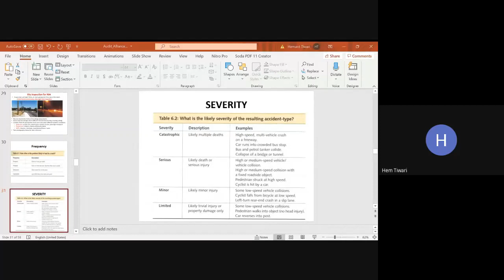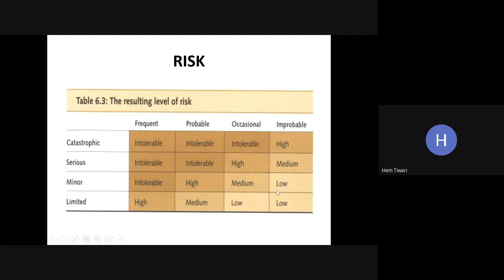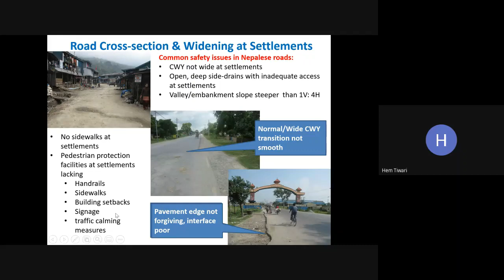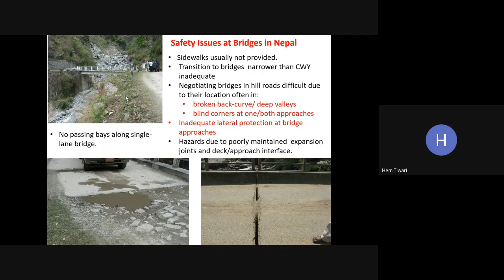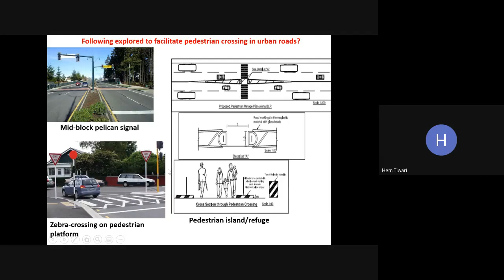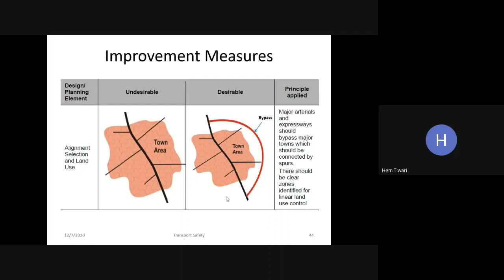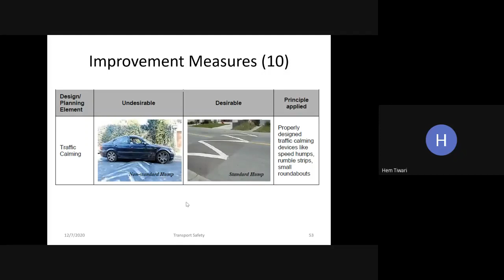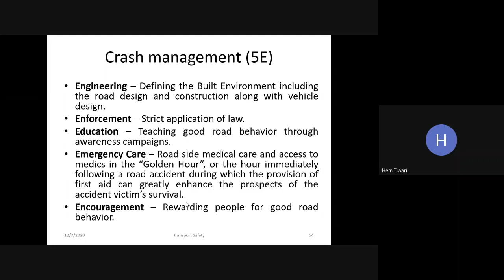Safety Treatment & Improvement Measures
This video deals with severity and treatment scenarios with suggested improvement measures for different scenarios. Some of the reference material had been taken from Subash Dhungel, Road Safety Expert.